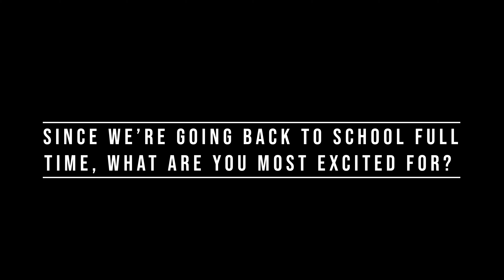Back to School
Hear what TommyTV students think about going back to school full-time!